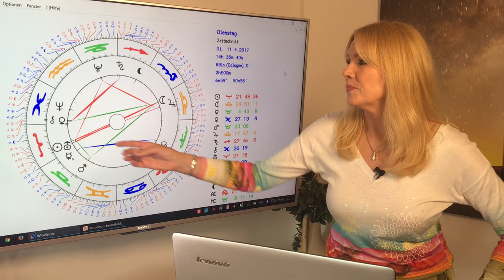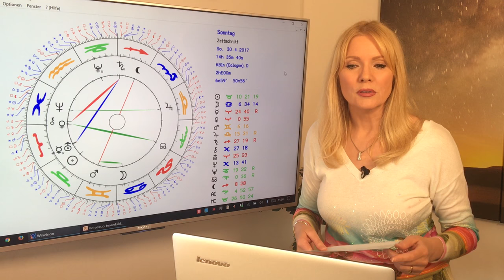Widder: Liebeshoroskop im April 2017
Ihr steht oft im Zentrum der Aufmerksamkeit. Viel vitale und inspirierende Lebensenergie strömt durch das Zeichen Widder und macht Euch sehr attraktiv. Super, wenn Ihr frei und ungebunden seid und Euch in lockere Affäre stürzen wollt. Doch eine wirkliche Liebesbeziehung ist nicht so leicht zu finden. Liierte Widder sollten sehr achtsam mit dem Partner und der Beziehung umgehen. Das und mehr erfahrt Ihr in diesem Monatshoroskop. Mit dem ausführlichen Durchgang durch die Konstellationen des Monats und Euren TOP-Tagen im April!
Gern erstelle ich Euch ein persönliches Horoskop! So erreicht Ihr mich:
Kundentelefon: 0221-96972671